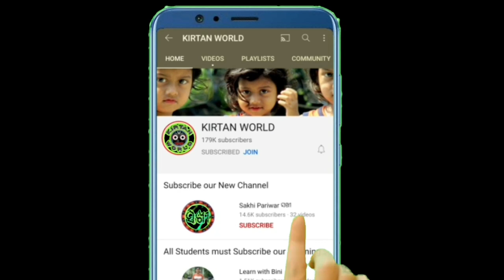ଦେବକୀ ଅଞ୍ଜନା ପ୍ରଶ୍ନ ଟକ୍କର୍ @ Debaki Sahu Kirtan VS Anjana Deheri Kirtan